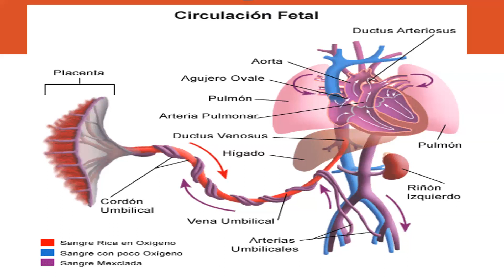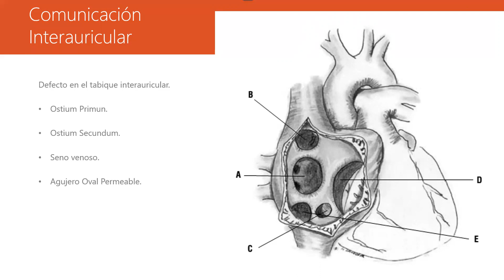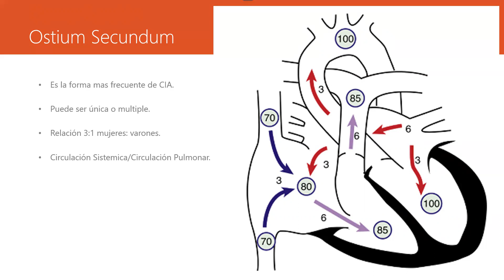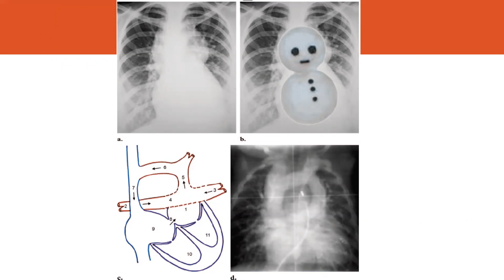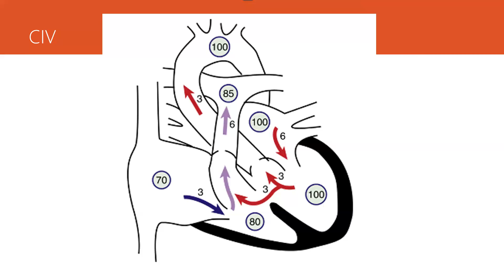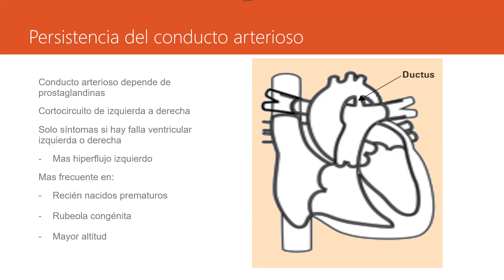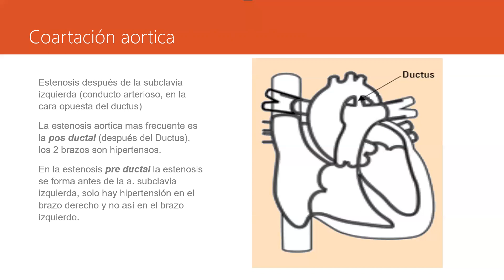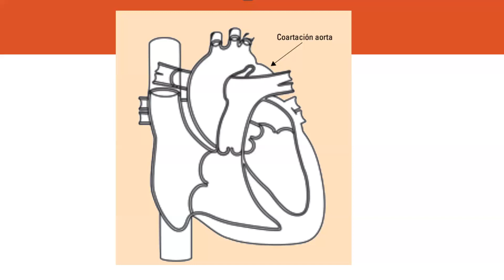Cardiopatias congénitas Acianogenas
Dr. Gonzales